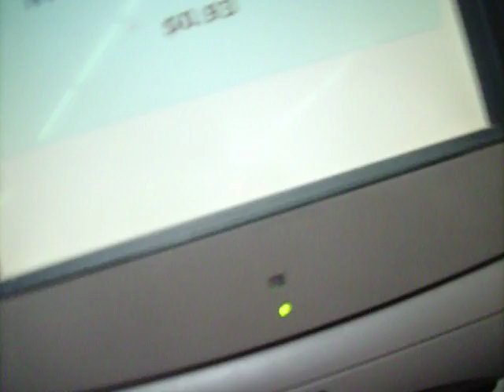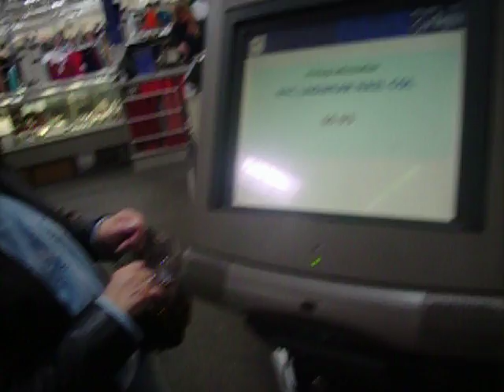walmart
yeah, trying to figure out how much shit is